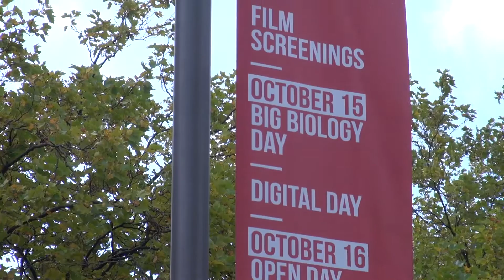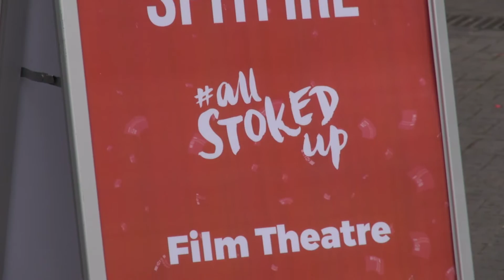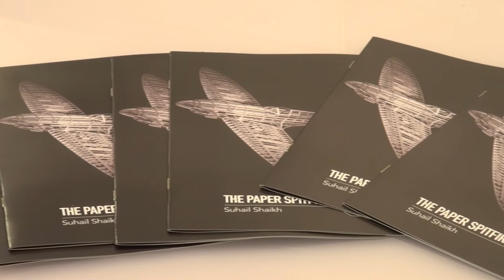All Stoked Up come onto campus day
As part of our AllStokedUp campus celebrations, Staffordshire University hosted a range of exciting and free family activities across our Leek Road and College Road sites.

The Science Centre housed Big Biology Day, a mini science festival with chance to take part in the Great Biology Bake Off, explore the world of bugs and bees and set out on a guided nature walk.

Having recently celebrated 50 years of computing excellence, the programme also included Digital Day where visitors of all ages got hands-on with the latest technologies, taking part in coding classes and digital workshops.

Other activities included shows from Titan the Robot, talks and displays on the Spitfire and a treasure hunt.